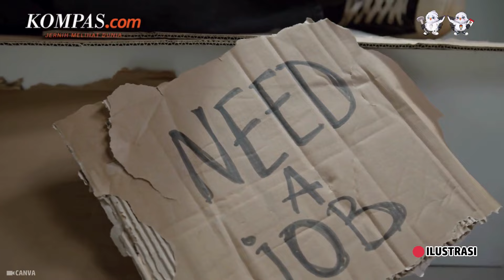IDI Anggap Program Prabowo Berlebihan, Bangun 300 FK Bisa Buat Pengangguran Intelektual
Sarung BHS Classic Gold New Motif C48 JGC Motif Jacquard nan eksklusif.
Kombinasi bahan cotton mercerized blend hasilkan bahan berkualitas tinggi & warna tampilan lebih detail.

Ketua Umum Pengurus Besar Ikatan Dokter Indonesia (PB IDI) Adib Khumaidi merespons janji calon presiden nomor urut 2, Prabowo Subianto, yang akan membangun 300 fakultas kedokteran (FK) jika terpilih menjadi presiden RI. Janji tersebut disampaikan pada debat terakhir Pilpres 2024 yang digelar pada Minggu (4/2/2024).

Adib pada Senin (5/2/2024) menyebut pembangunan 300 FK tersebut sangat berlebihan. Menurutnya,  persoalan kekurangan dokter di Indonesia bukan karena kurangnya lembaga pendidikan, melainkan faktor biaya pendidikan kedokteran yang mahal.

Kalau sekarang dibuka kemudian 300 FK, yang itu kemudian tidak diikuti dengan sebuah aturan dan tidak memperhitungkan terkait dengan kebutuhan maka kita lima tahun lagi akan dihadapkan overload, ujarnya.

Penulis: Dian Erika Nugraheny
Penulis naskah: Daniel Kalis Jati Mukti
Narator: Daniel Kalis Jati Mukti
Video editor: Daniel Kalis Jati Mukti
Produser: Mochamad Sadheli